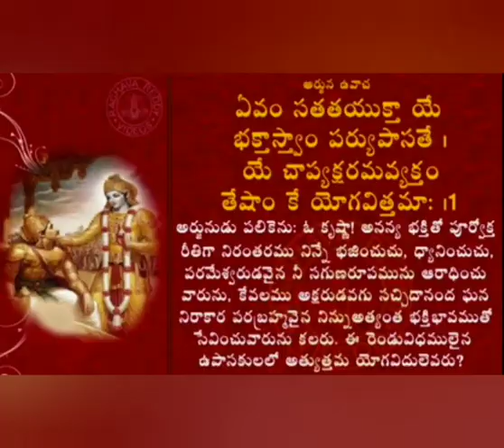శ్రీమద్భగవద్గీత_భక్తి యోగ: __1 .... 🙏🙏🙏🙏🙏.. 📙📙📖📖...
భగవద్గీత ...
ద్వాదశో ధ్యాయః...
భక్తి యోగము .

మొదటి శ్లోకం..

భక్తి మార్గం ద్వారా పరమాత్ముని దరిచేరటం కోసం
ఎలాంటి భక్తులు శ్రేష్ఠులు...అని అర్జునుడు తన సందేహము ను శ్రీకృష్ణునికి వ్యక్తపరచడం.